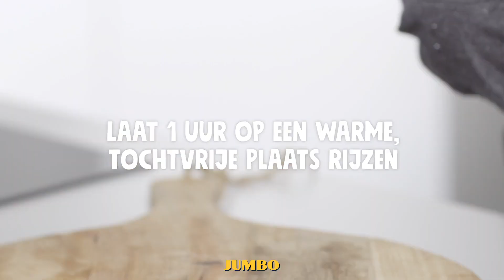Zo maak je zelf oliebollen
Ga je zelf oliebollen maken? In deze video laten we zien hoe je zelf oliebollen bakt. De lekkerste traktatie om Oud & Nieuw mee te vieren.

Stap 1: Zeef de bloem boven een beslagkom. Meng er met een garde de gist en suiker door. Voeg de melk en het ei toe en meng met de mixer tot een glad, elastisch beslag. Dek af met een schone, vochtige theedoek en laat 1 uur op een warme, tochtvrije plaats rijzen.

Stap 2: Verhit de olie in de friteuse tot 170 °C. Roer het gerezen beslag even door met een pollepel.

Stap 3: Bestrijk de ijsbollentang (of 2 eetlepels) eventueel met een beetje olie, dan blijft het beslag niet plakken. Schep met de ijsbollentang (of 2 eetlepels) voorzichtig hoopjes beslag in het hete vet. Bak maximaal 6 oliebollen tegelijk in ca. 5 min. goudbruin en gaar. Schep de bollen af en toe om zodat ze egaal van kleur worden.

Stap 4: Laat de oliebollen uitlekken op keukenpapier en serveer ze bestrooid met poedersuiker.